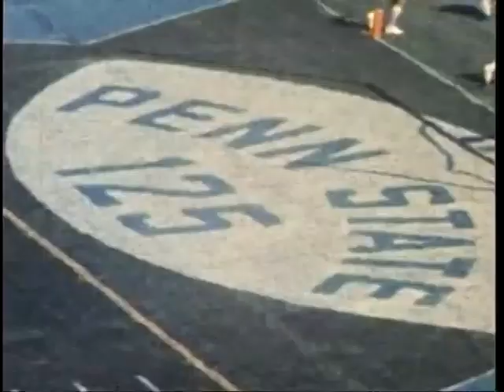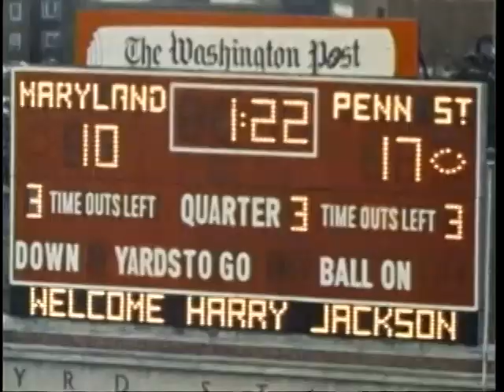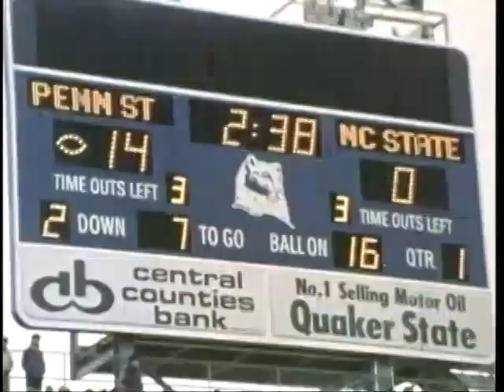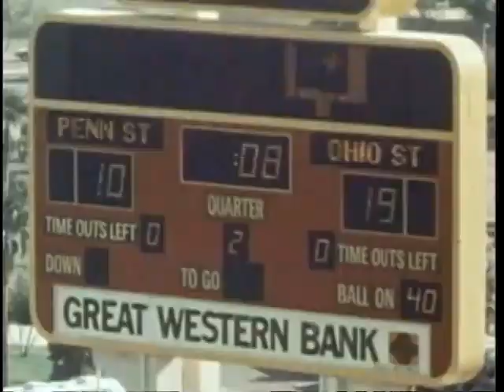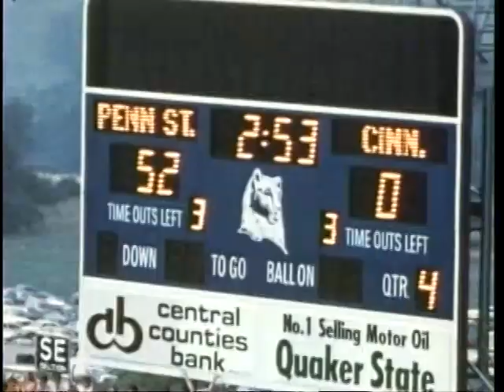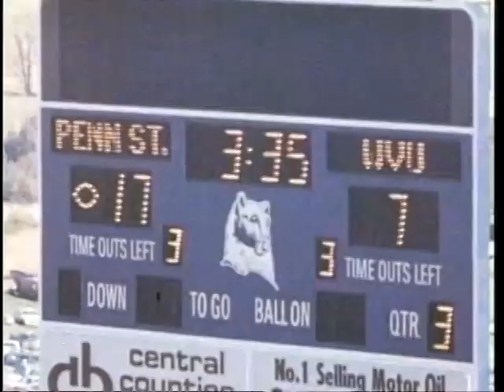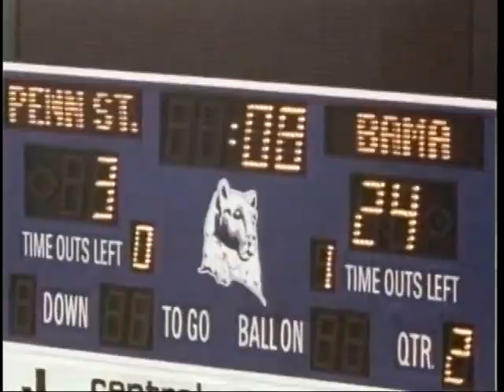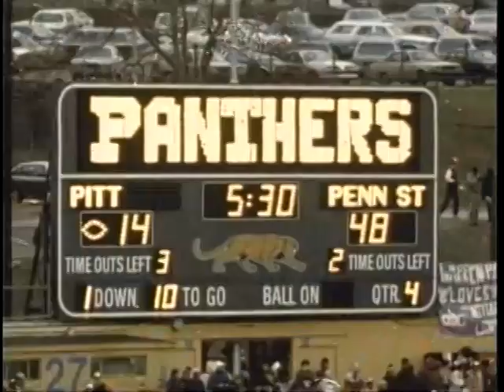1980 & 1981 Penn State Football Films Double Feature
Here is the chronicle of the back-to-back Penn State seasons of 1980 & 1981, exciting campaigns featuring high levels of success that the Nittany Lions used to set the stage for an eventual national championship in 1982. These classic films are perhaps my all-time favorites, having first discovered them on Beta back in the mid 80's, they have all the elements that I came to love in Tel Ra produced highlight shows. Narrated by Ray Scott